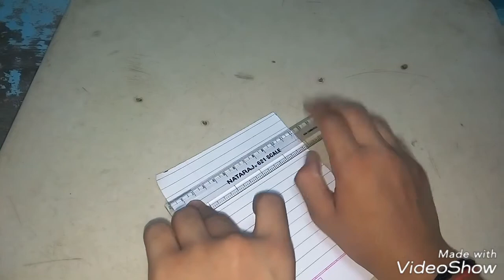HOW TO MAKE A PAPER RAAVAN